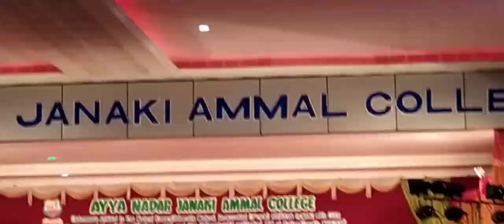MASS PERFORMANCE | ANJAC COLLEGE DAY| WESTERN DANCE | 3 IDIOTS | BEER KINGS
ANJAC COLLEGE /ANNUAL DAY
WESTERN DANCE
CULTURAL